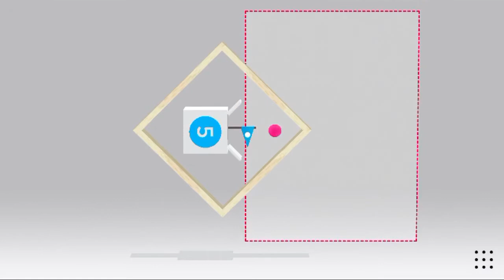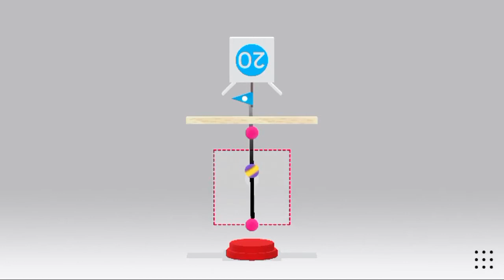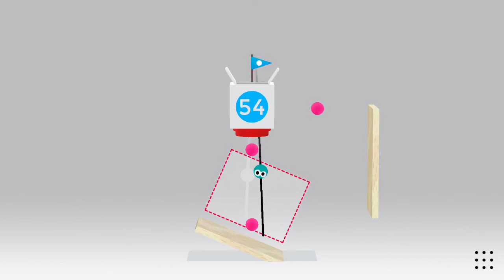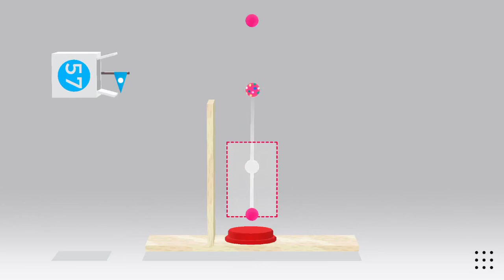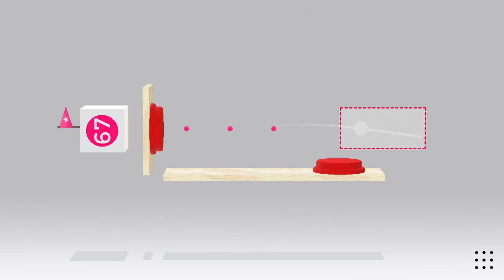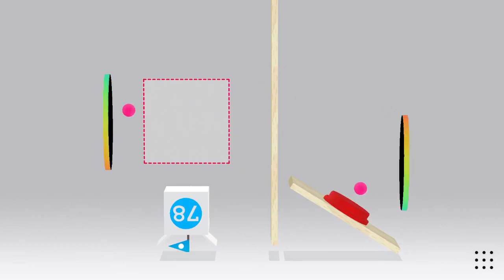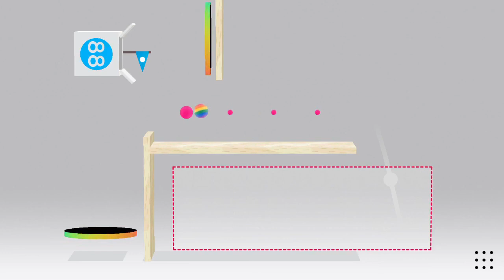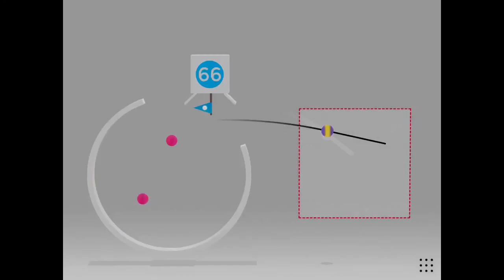Trick Shot by Jonathan Topf - 100 Amazing Shots 🌟